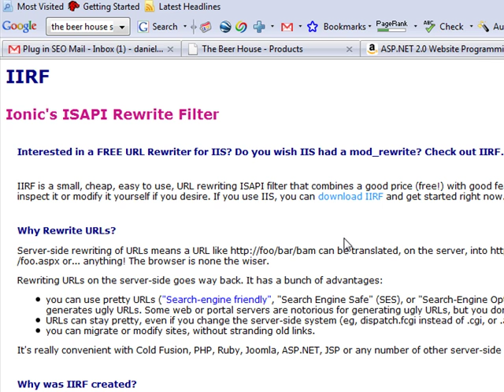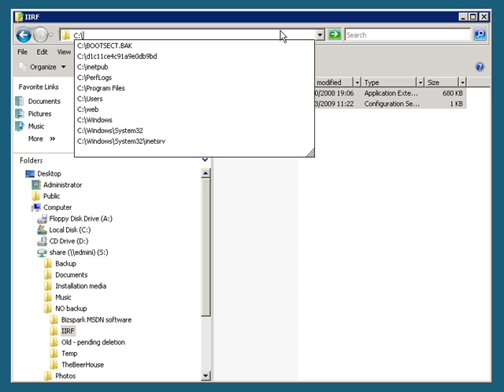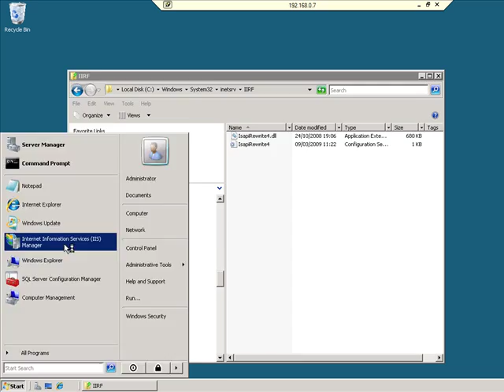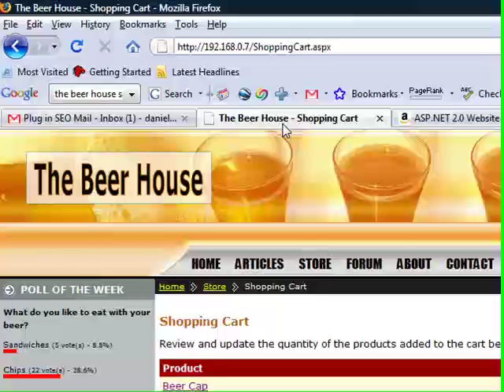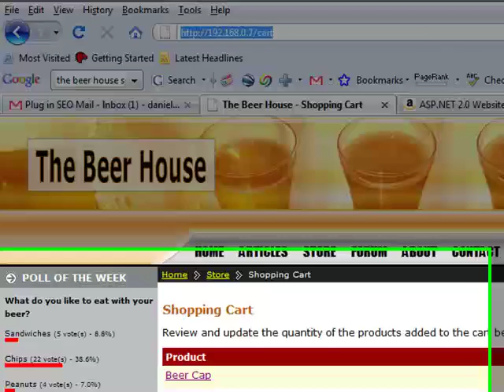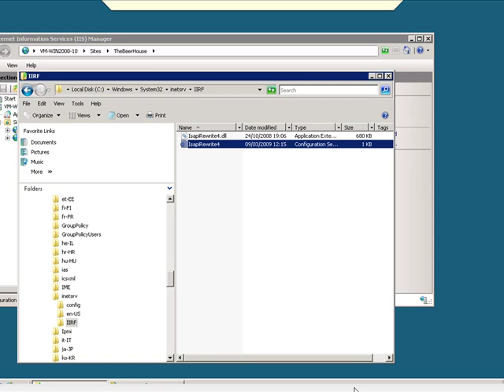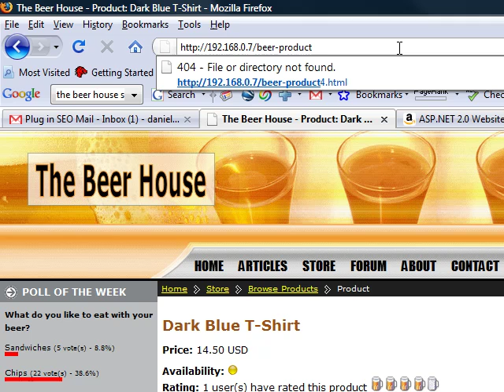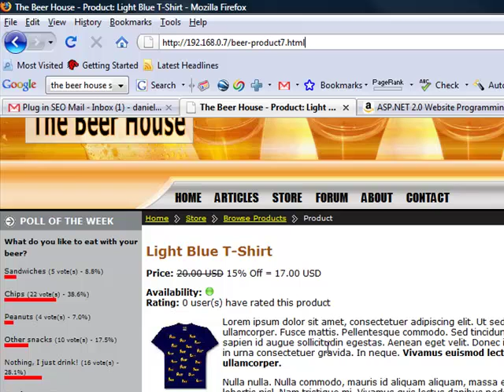Technical walkthrough: Ionic ISAPI URL Rewrite filter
Technical walkthrough of installing Ionic's free URL rewrite filter on IIS web server. Provided by Plug in SEO.